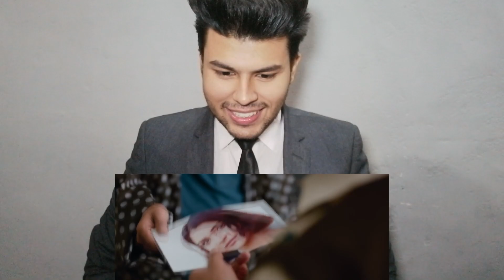Pakistani Reacts on Zero | Official Trailer | Shah Rukh Khan | Anushka | Katrina | 21 Dec 2018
Zero is an upcoming 2018 Indian Hindi-language romantic drama film, written by Himanshu Sharma and directed by Aanand L. Rai. It is jointly produced by Colour Yellow Productions and Red Chillies Entertainment's Gauri Khan, and distributed by Red Chillies Entertainment. The film stars ShahRukhKhan,KatrinaKaif and AnushkaSharma, and is the second collaboration between the three actors after their 2012 film Jab Tak Hai Jaan. The film follows Bauua, a man of short stature, who, after having difficulty falling in love, finds his companion in Aafia, a scientist with cerebral palsy; however, a leading female superstar also gets close with him, threatening his first relationship, and forcing him to make a choice between the two. Zero is set to be released during the financial week of Christmas, on 21 December 2018.

Produced on an estimated budget of ₹200 crore (US$28 million), Zero is Khan's most expensive film. The film was conceived by Rai in 2012, after he was inspired by the superhero genre. Pre-production began in 2016. Initially titled Katrina Meri Jaan, Zero went through numerous title changes before arriving at the final title in early 2018. Principal photography of the film began in Mumbai on May 2017. It marked the last film appearance of Sridevi, who died shortly after completing the film. Filming commenced in 2018 at Orlando. The film's soundtrack is composed by Ajay-Atul with lyrics written by Irshad Kamil.